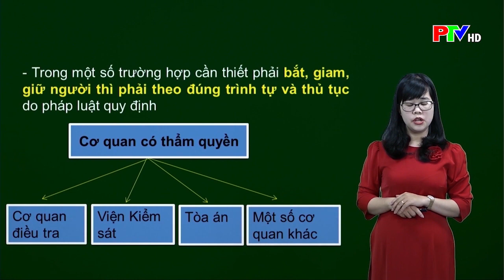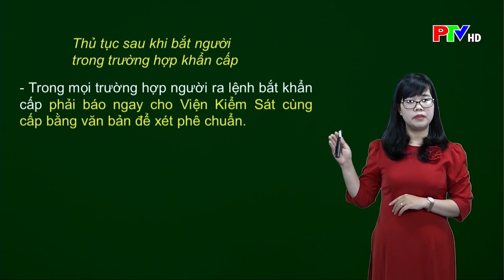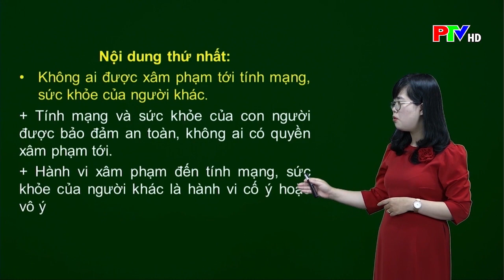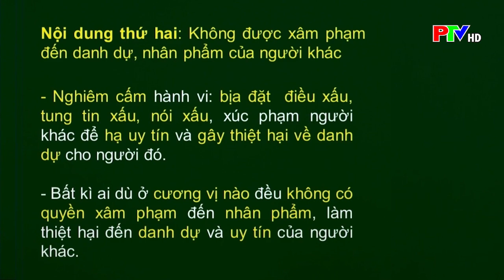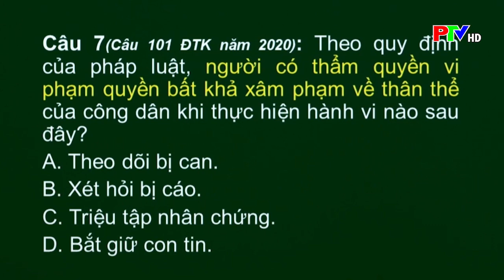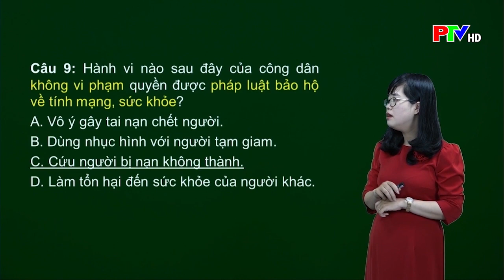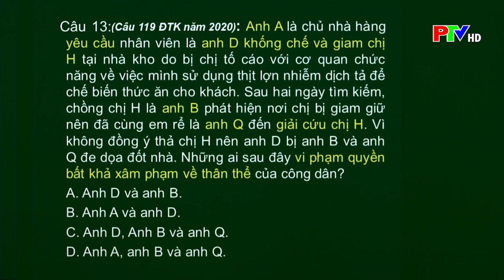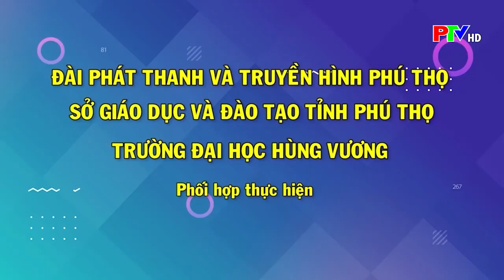Dạy học trên truyền hình - GDCD lớp 12 : Công dân với các quyền tự do cơ bản